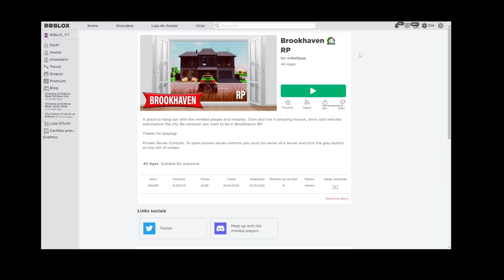FUI HUMILHADO POR SER GORDO e ME VINGUEI (Brookhaven)